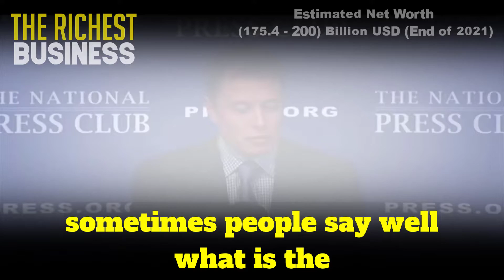Mars Colonization Project for CIVILIZATION | Elon Musk | SpaceX | Hyper-loop | Tesla | NEURALink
Elon Reeve Musk FRS is an entrepreneur and business magnate. He is the founder, CEO, and Chief Engineer at SpaceX; early stage investor, CEO, and Product Architect of Tesla, Inc.; founder of The Boring Company; and co-founder of Neuralink and OpenAI. A Centi Billionaire, Musk is one of the richest people in the world.

Visionary entrepreneur Elon Musk is the charismatic co-founder of PayPal (PYPL) and Tesla (TSLA), as well as the founder of SpaceX, Neuralink, and The Boring Company. He serves as CEO of Tesla and CEO/lead designer of SpaceX. His astounding success has given rise to comparisons to other visionary businessmen, such as Steve Jobs, Howard Hughes, Henry Ford, and Bill Gates. After an often difficult childhood, Musk developed a relentless work ethic (he is known to work as many as 80 to 120 hours per week) and a tenacious, single-minded vision.

As of 2021, he has an estimated total net worth of $151 billion. He is surpassed only by Jeff Bezos as the richest person in the world.2
Let's look briefly at the life of the man behind a string of companies that have disrupted multiple industries.

teaching, scholarship, and research. Non-profit, educational, or personal use tips

Copyright info:
But we allow me to use them in order to help people in motivational form.
 If any owners would like me to remove the video I have no problem with that,

Unfortunately
 We couldn't find the original source for some of the clips,